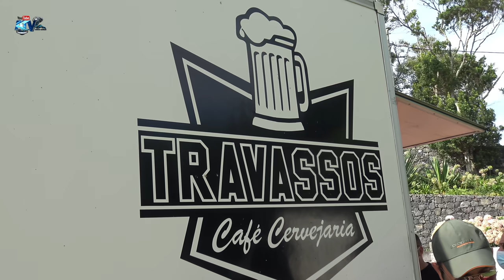Feira de Santana Com Muitos Emigrantes e do Canada e Estados Unidos 19 Agosto 2021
Hoje a Feira de Santana estava Repleta de Emigrantes edos Estados Unidos e Canadá
Vilade Rabo de Peixe. Concelho da Ribeira Grande 19,Agosto.2021